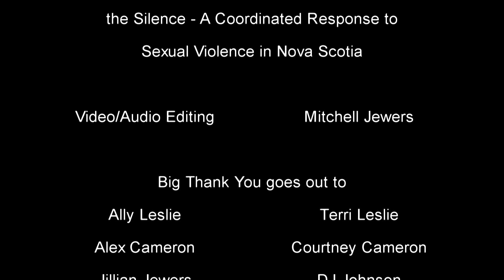Hot Talks In Tents Consent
A youth initiative produced by videographer/coordinator Mitchell Jewers for the Sheet Harbour Sexual Health Center funded by the Department of Community Services/Breaking the Silence